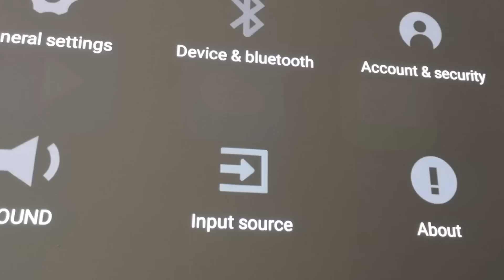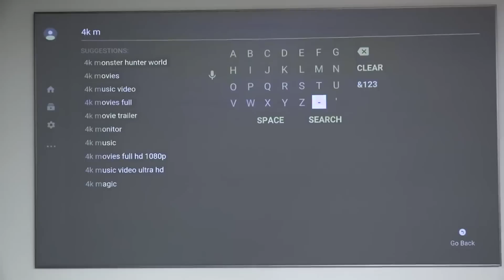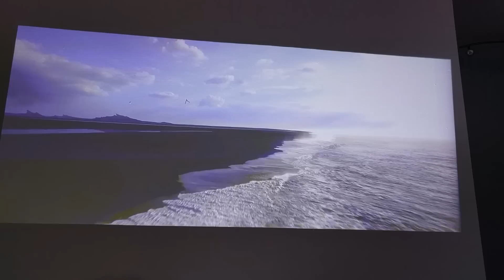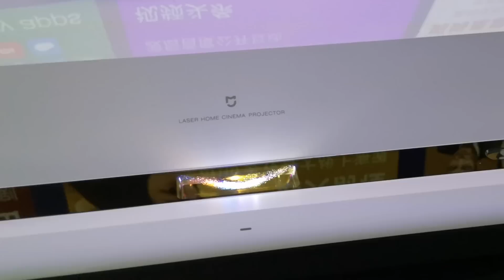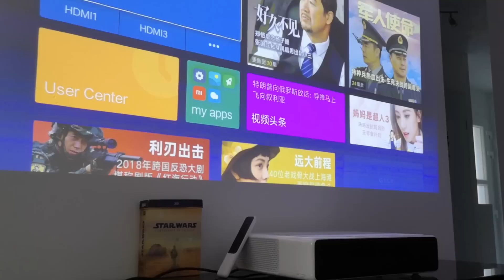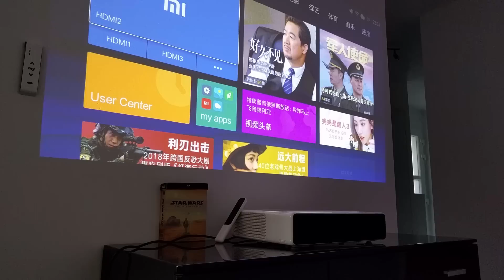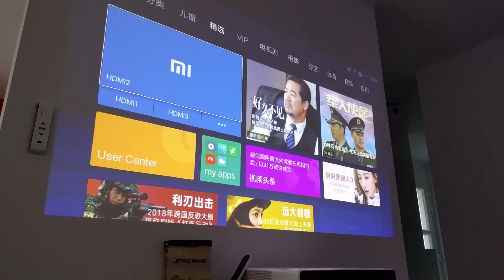Test du Xiaomi Mi Laser Projector : le meilleur vidéoprojecteur, tout simplement !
Notre test en français du Xiaomi Mi Laser Projector

Dans cette vidéo test du Xiaomi Mi Laser Projector, nous présentons :

🤳 Le design et les finitions
📱 La qualité d'image
🎮  Les performances